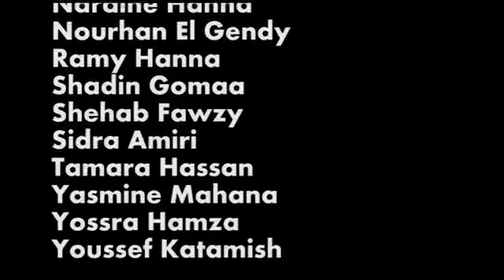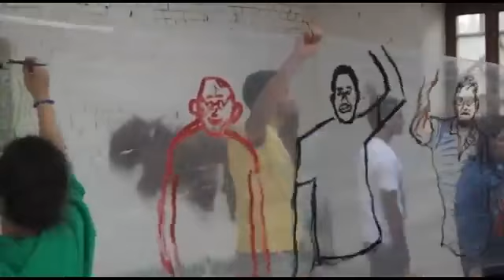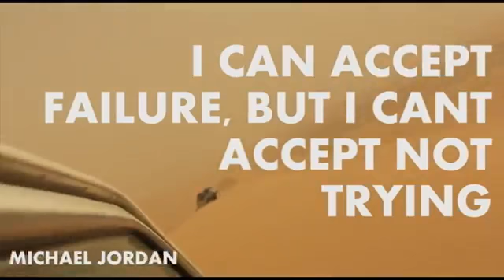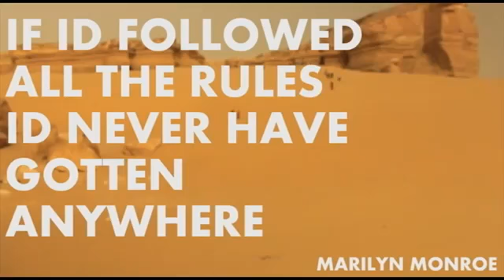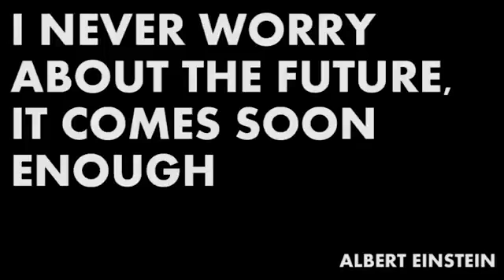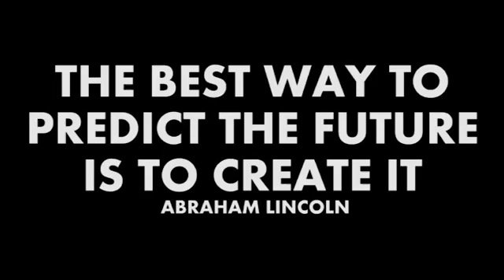Official Class of 2013 CAS Retreat Video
AIS Senior IB class of 2013 joined Dayma in Fayoum for their very last CAS retreat.